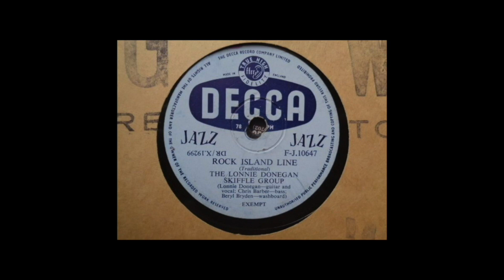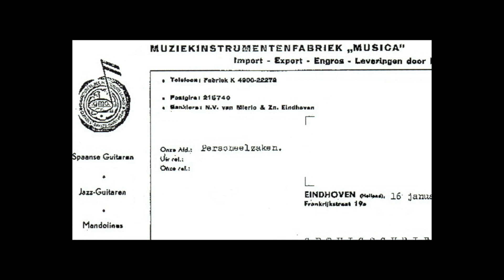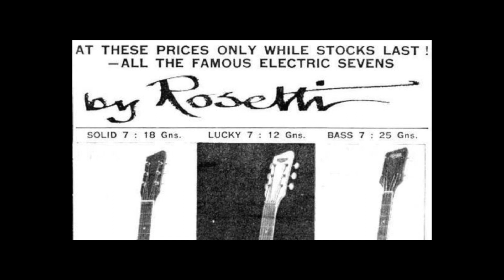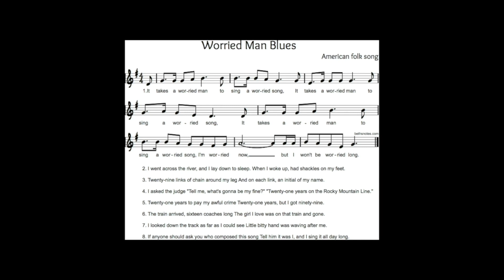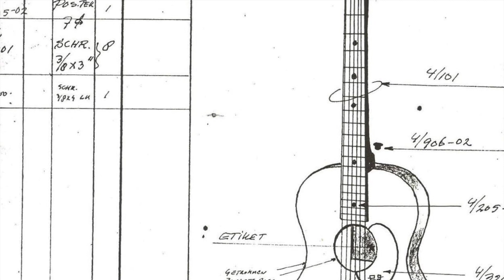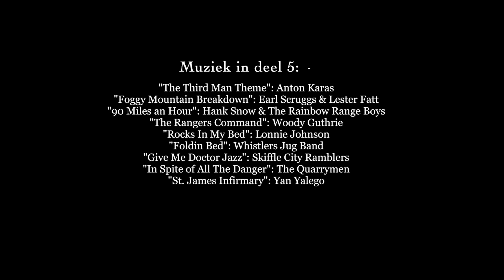Het Egmond Project Deel 5: "The Third Man"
Hoe Lonnie Donnegan aan de basis stond van de zgn. Skiffle muziek. Omdat in het Engeland van net na de oorlog geen Amerikaanse producten mochten worden geïmporteerd, zochten jonge muzikanten naar mogelijkheden om muziek te maken op zelfgebouwde instrumenten. Daarnaast waren de gitaren van de Nederlandse fabrikant "Egmond", die bijzonder goedkoop geprijsd waren, een groot succes in Engeland. Veel later bekend geworden Engelse artiesten leerden gitaar spelen op een Egmond gitaar: Paul McCarty, Brian May, Rory Gallagher e.a. Zie voor het Egmond project